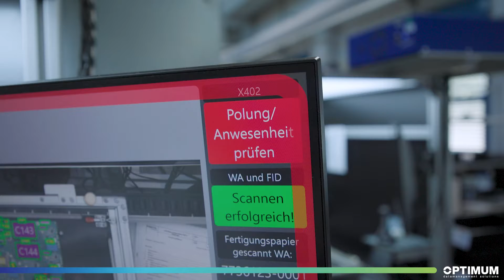Prettl: Volldigitale Anlagenverkettung für optimale manuelle THT-Bestückung - Der Schlaue Klaus®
„Durch die Digitalisierung des Schlauen Klaus wurde die Linie schlanker und die Planung einfacher. Die Nachverfolgung ist immer gegeben, die Logistik wird besser und unproduktive und lästige weite Laufwege entfallen.“ berichtet ein Mitarbeitender.

Insgesamt 13 Werkerassistenzsysteme garantieren bei PRETTL Electronics GmbH in Radeberg volle Effizienz bei der THT-Bestückung.
Sechs dieser SK-Systeme sind mit der Liniensteuerung und dem Produktionssystem verbunden. Das ermöglicht eine transparente Vollautomatisierung im Hinblick auf Auftragsbuchung, Transport und Wellenlötvorgang. In dieser digitalen Verkettungsform unterstützt Der Schlaue Klaus den gesamten Bestückungsprozess.
Die Implementierung der Schlauen Klaus Systeme hat zu schlankeren Produktionslinien, einer akribischen Qualitätssicherung und einer unübertroffenen Rückverfolgbarkeit geführt.

0:00 Intro
0:08 Prettl electronics digitalisiert mit dem Schlauen Klaus
0:27 Akzeptanz der Mitarbeiter
1:02 Entlastung trotz Variantenvielfalt
1:25 So funktioniert Der Schlaue Klaus
1:51 Vorteil für die Personalplanung
2:06 Einlernen und Verteilung der Rezepte
2:23 Erweiterungen: Projektor und Pan-Tilt Kamera
2:40 Fazit

🔎 Sie möchten wissen, wie Sie Ihre manuelle Fertigung einfacher, schneller und besser machen?

Der Schlaue Klaus® – Ihre modulare Lösung für manuelle Fertigung:
▶️ SK Receipt
Automatisierter Wareneingang – Identifikation, Qualitätsprüfung, Dokumentation und Buchung in einem Schritt.
▶️ SK Ident
Automatische Artikelidentifikation über optische Merkmale, QR-/Barcodes, RFID-Tags oder Beschriftung.
▶️ SK Assembly
Digitale Werkerführung für die manuelle Montage – mit Echtzeit-Feedback, Fehlervermeidung und Qualitätsabsicherung.
▶️ SK THT
Assistenz bei der Leiterplattenbestückung – mit visueller Führung und Fehlerwarnung.
▶️ SK Inspect
End-of-Line-Prüfung automatisieren – schnell, zuverlässig und lückenlos dokumentiert.